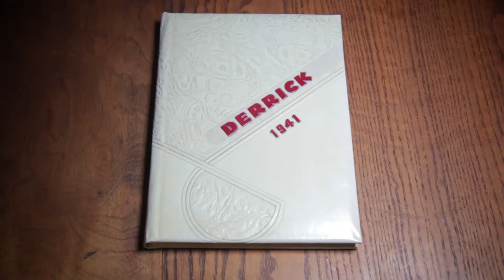Taft College Community Spirit Award to Harry Wilson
Taft College and Taft College Foundation awarded Harry Wilson the Community Spirit Award at the Cougar Cookout in 2015. Harry's loving heart and gentle kindred spirit will forever be loved and missed. Thank you our dear friend.